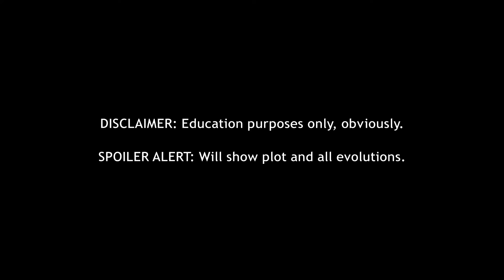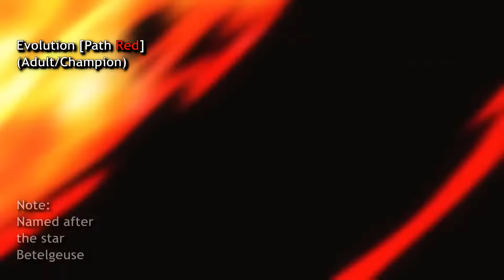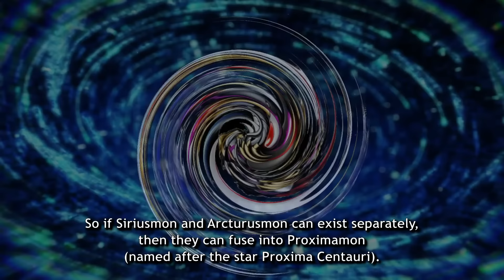DIGIMON GHOST GAME | All Evolutions with Context (Subbed, HD)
A video showcasing all high quality Digimon Ghost Game evolutions with more context. This video was made specifically for YouTube reaction. All rights related to all footage, music, and images belong to Toei Animation.

Episode Appearances:
BetelGammamon:  2
KausGammamon:  7
WezenGammamon: 12
TeslaJellymon:  10
SymbaAngoramon: 15

GulusGammamon: 13

Canoweissmon (Path R): 25
Canoweissmon (Path B): 28
Canoweissmon (Path G): 26
Thetismon: 29
Lamortmon: 35

Siriusmon:  56
Diarbbitmon:  58
Amphimon:  60

Regulusmon:  66

Gammamon's evolution line is so interesting that I want to include evolution lines that were not shown in the anime (as of yet). Regulusmon can further evolve to Arcturusmon (named after the star Arcturus). Furthermore, if Siriusmon and Arcturusmon can exist separately, then they can fuse into Proximamon (named after the star Proxima Centauri).

NOTE: I forgot about Espimon because he only appeared late into the series and only has one evolution stage, but it doesn't erase the fact that he is the second Digimon partner of Hiro.